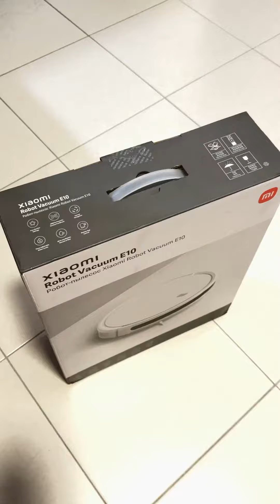Xiaomi Robot Vacuum E10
Xiaomi robot E10 unboxing RM400

Robot vacuum cleaners have gained popularity due to their ability to automate a chore many find burdensome. While advanced models are efficient, they often come with a high price tag. For those seeking an affordable option, Xiaomi offers a solution. Priced at around RM400, the Xiaomi Robot Vacuum E10 can efficiently vacuum and mop your home.